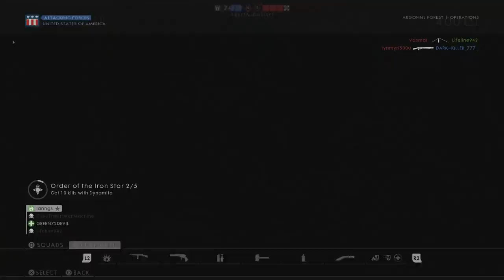Battlefield 1: 136 Game on Argonne Forest (PS4 PRO Multiplayer Gameplay)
Go Big or Go Home! Headshot that Like for more.